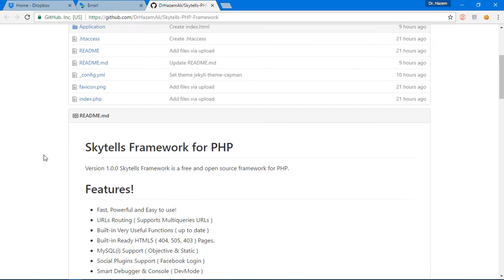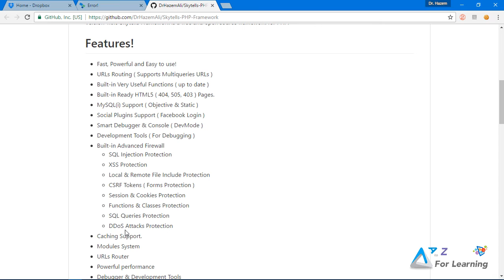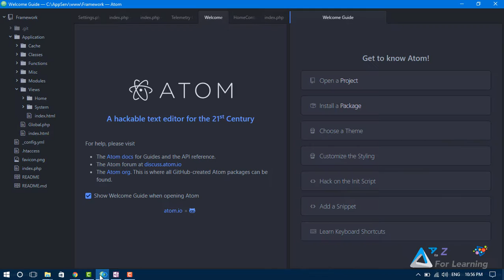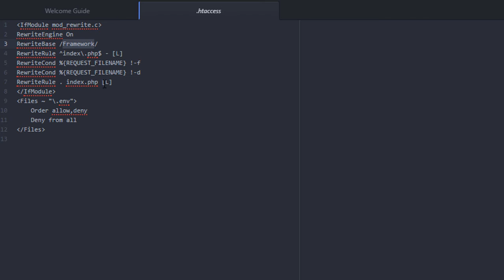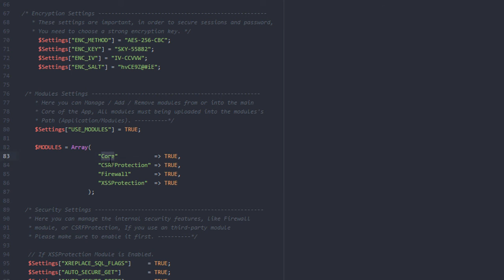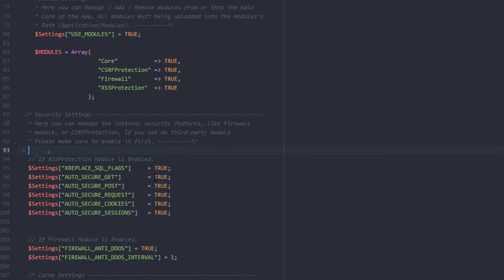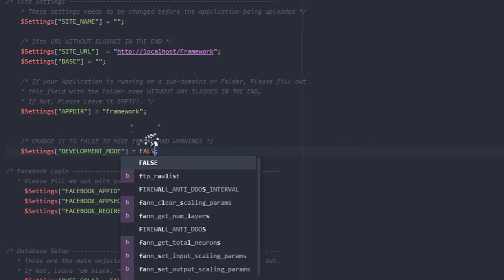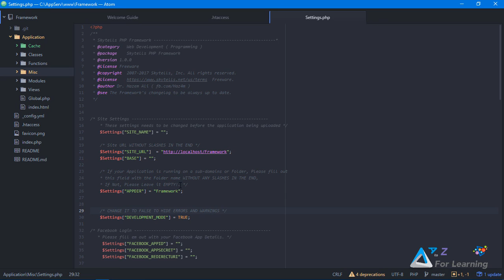26- Setting up The PHP Framework ضبط أعدادات الفريمورك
في هذا الدرس سنتعلم طريقة ضبط أعدادات الفريمورك لبدء العمل عليه والأنطلاق في رحلة الأستخدام وسنناقش طريقة ضبط الأعدادات من الصفر وحتى الأخير لكي يكون الفريمورك جاهز للعمل عليه...
مشاهدة ممتعة ولاتنسى الأعجاب بالفيديو ولا تنسى الأشتراك ومشاهدة باقي الكورسات في القناة من هذا الرابط

كروب القناة على الفيسبوك الذي نرحب فيه بجميع اخواننا المبرمجين والمبرمجات ومشاركاتهم